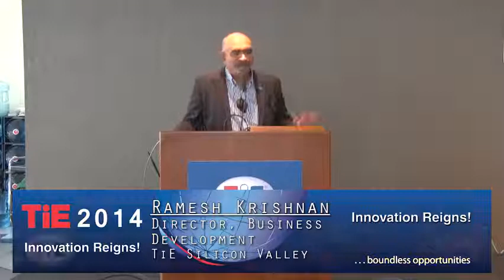TiE SV Immersion Camp 2014